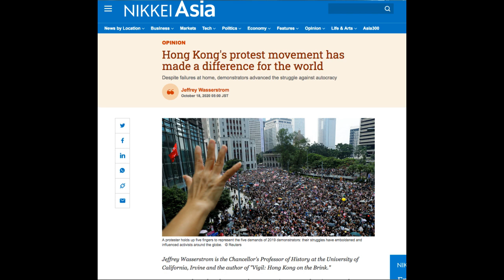【粵語】美學者︰香港抗爭運動改變世界激發全球對抗專政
美國加州大學歐文分校歷史學教授#華志堅（Jeffrey Wasserstrom） 撰寫評論指，香港的抗爭運動 正在為世界帶來改變，與#六四事件 相比，香港去年的反送中運動強調的「be water」精神，正前所未有地在全球範圍激發出對抗專政的，更為堅韌的力量。